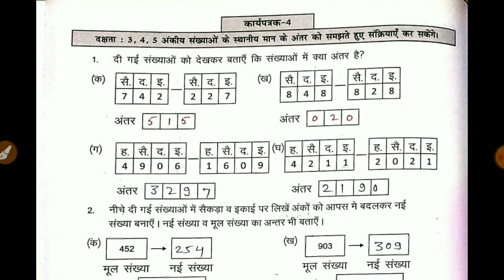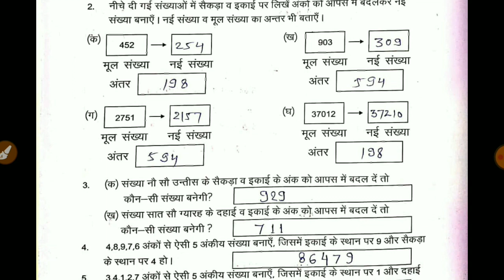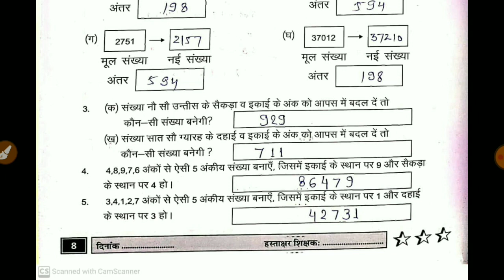प्रखर कार्यपुस्तिका गणित कक्षा 8 कार्यपत्रक 4 | prakhar workbook class 8 maths worksheet 4 answer